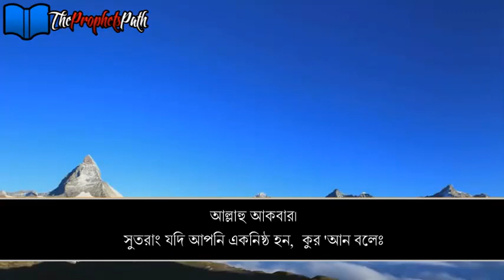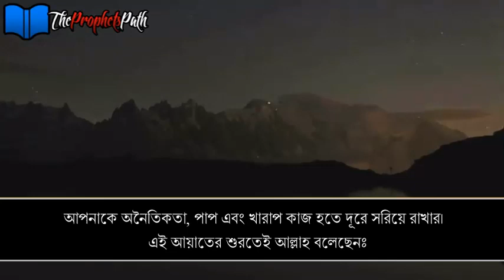How to avoid sinning ᴴᴰ ┇ কিভাবে খারাপ কাজ বর্জন করবেন ┇ Bangla Subtitle ┇ Mufti Menk ┇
ভিডিওঃ How to avoid sinning ᴴᴰ ┇ কিভাবে খারাপ কাজ বর্জন করবেন ┇ Bangla Subtitle ┇ Mufti Menk  ┇

আসসালামু আলাইকুম ওরহামাতুল্লাহি ওবারাকাহতু

*এ ভিডিওটিতে বাংলা সাবটাইটেল সংযুক্ত করেছে “মুফতি ইসমাইল মিঙ্ক কালেকশন ইন বাংলা প্রোডাকশন”।